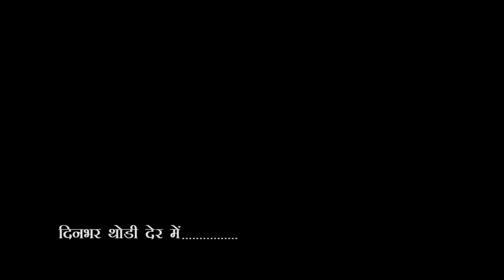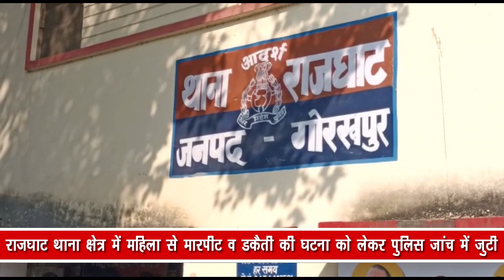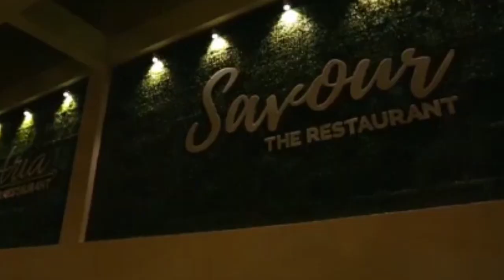City - 1 News Gorakhpur 23/12/2022